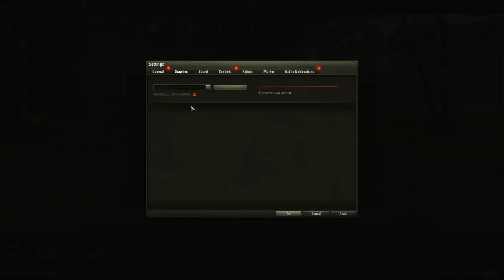World of Tanks sa Aleksu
baci sub xd